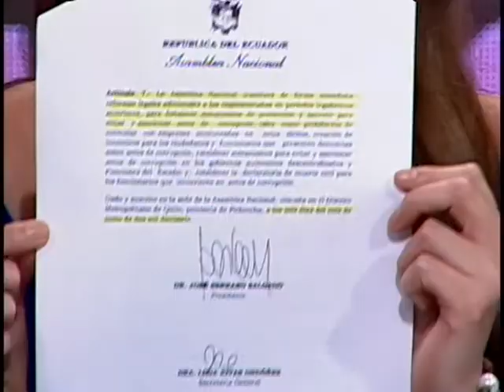9 ¿CÓMO ENFRENTAR AL CORRUPCIÓN?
“Desde noviembre del año pasado he propuesto un proyecto en la asamblea para y que el COIP castigue al tráfico de influencias como lo que es: peculado; para que no se necesiten informes de Contraloría para presentar una demanda penal contra un funcionario, y que se reinstale el informe previo de Contraloría y Procuraduría”, dijo Cristina Reyes.

“Vamos para atrás. Contratos de Odebrecht hay atrás. Revisemos la sucretización, ahí surgió el monto de corrupción más grande del país. Tenemos que seguir en este proceso de aprendizaje de cómo se llevaron los fondos públicos”, comentó Mauricio Proaño.

“Quienes huyen del país van a Miami y siguen incrementando el club de los Isaías. Hay funcionarios que llegan de la nada, se apagan al gobierno, hacen sus gestiones y resulta que pertenecen a redes de corrupción que están operando hace años”, afirma Liliana Durán.

“Sí, estoy de acuerdo en que se fiscalice a gobiernos pasados… USD 8 000 millones de perdieron con la sucretización. USD 9 000 millones con el feriado bancario. En la década ganada se ha manejado USD 400 000 millones de dólares”, dijo Carlos Pérez Guartambel.